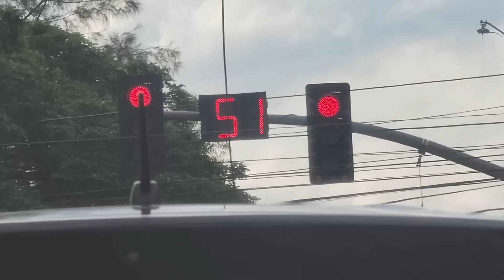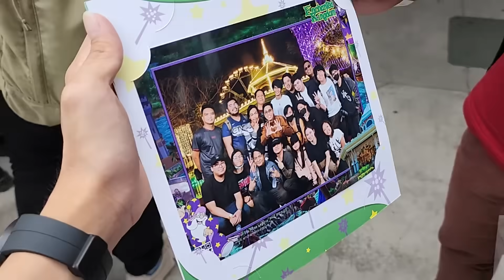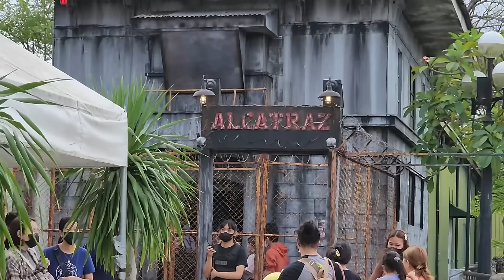My Trip to Enchanted Kingdom (KadaCraft and BPA Meetup 2023)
Another meetup with KadaCraft Members and it's all thanks to Bent Pixel Asia!